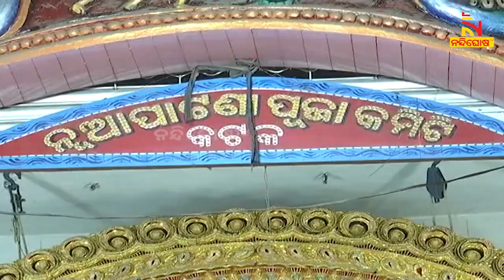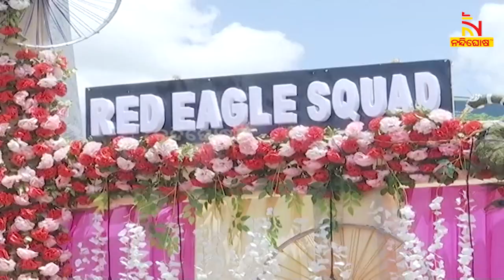Ganesh Puja Celebrated In Silver city Cuttack | Nandighosha TV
କଟକରେ ଜମୁଛି ପୂଜା ମାହୋଲ । ଧୁମଧାମରେ ଚାଲିଛି ବିଘ୍ନରାଜ ଗଣେଶଙ୍କ ପୂଜା । ସୁନ୍ଦର ମେଢ ସାଙ୍ଗକୁ ପାରମ୍ପରିକ ମୂର୍ତ୍ତି ଲୋକଙ୍କୁ ଆକର୍ଶିତ କରୁଛି

* DishTV Channel No: 1367
* Airtel Digital TV Channel No: 611
* TATASky Channel No: 1779
* hathw@y Channel No: 731
* Ortel Channel No: 707
* Videocon d2h Channel No: 840
* SITI Channel No: 17 & 458
* GTPL Channel No: 719
* SUN Direct Channel No: 667
* Asianet Channel No: 219